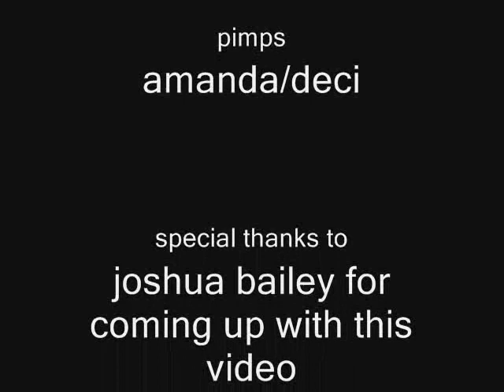GANGSTER BATTLE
This is the new gangster fight video! in this episode our main character is fighting crunk co-co's son (guy he killed last 2 videos) this video is my favorite. just to let ya know gangster war is coming ;)

LINKS ON MY CHANNEL.

There is more stuff on the way!